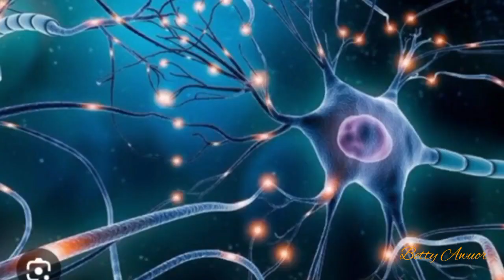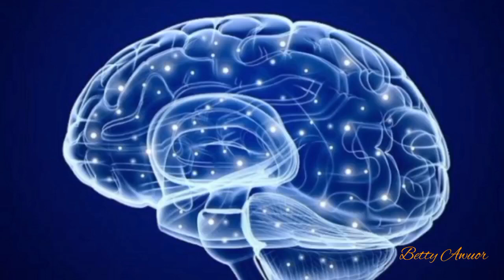Boost Brain Power with Mental Stimulation | Neuroscience Explained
Welcome back to Episode 2 of the Brain Care Series 🧠✨

In this video, we explore how mental stimulation can boost brain power, improve memory, and keep your mind sharp as you age. Discover practical neuroscience-backed tips like breaking routines, using your non-dominant hand, observation games, and more.

🔹 Learn how to strengthen your brain through new activities
🔹 Understand why mental stimulation is key to brain health
🔹 Get simple exercises that improve focus, memory, and creativity

IMAGE DETAILS